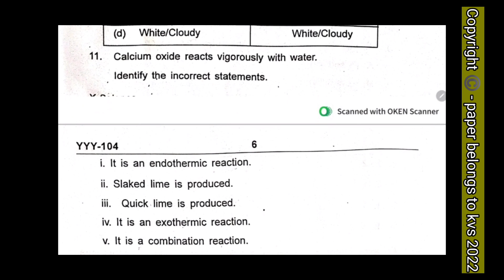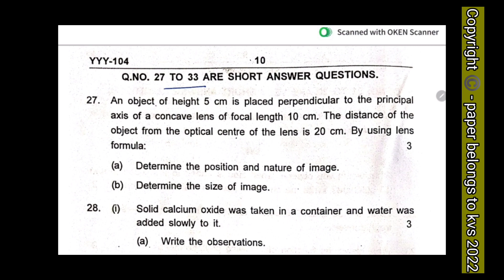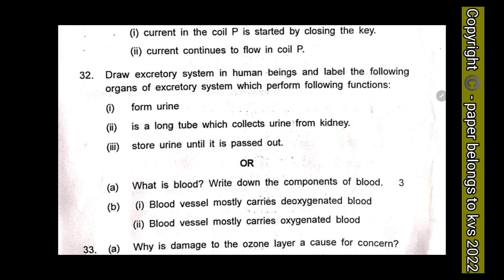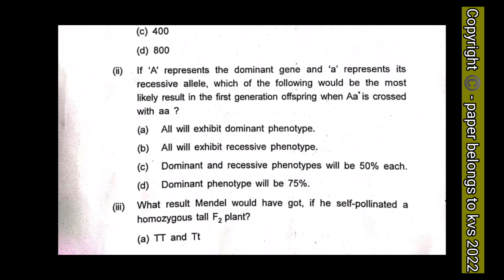Class 10 Science Pre board Question Paper of (2022 - 2023) | Cbse Board Exam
Class 10 science Pre board 1 Question Paper of (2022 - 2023)

Class 10 science Pre board 1 Question Paper of (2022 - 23)

Class 10 science question paper of Pre board exam ( 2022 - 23 ) | 2023 Cbse board exam

Class 10 science question paper of Pre board exam 2023

Class 10 science exam paper of Pre board exam ( 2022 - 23 ) | 2023 Cbse board exam

Class 10 science exam paper of Pre board exam 2022

Class 10 science question paper of final exam ( 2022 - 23 ) | 2023 Cbse board exam

Class 10 science question paper of final exam 2023

Class 10 science question paper of annual exam ( 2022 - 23 ) | 2023 Cbse board exam

Class 10 science question paper of annual exam 2023

Class 10 science question paper of board exam ( 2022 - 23 ) | 2023 Cbse board exam

Class 10 science question paper of board exam 2023

Class 10 science sample question paper of board exam ( 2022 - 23 ) | 2023 Cbse board exam

Class 10 science sample question paper of board exam 2023

Class 10 science sample paper board exam ( 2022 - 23 ) | 2023 Cbse board exam

Class 10 science sample paper board exam 2023